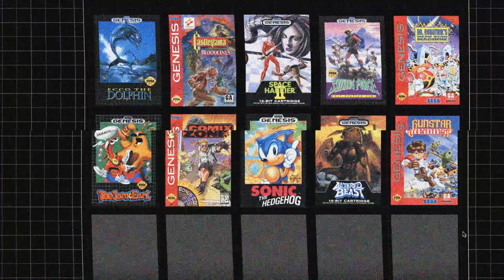LETZ DISCUSS | SEGA GENESIS MINI REVIEW...MASTER OF ALL MINIS??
Is the new Sega Genesis Mini the Master of all minis? Could it possibly be worth the 79.99 price point? Find out as Big Bro Dazzy Reviews the new classic that is dated to release September 19 2019. SEGA CAN WHAT NINTENDONT!!!

PRE ORDER SEGA MINI

Footage Shot With Canon 70D